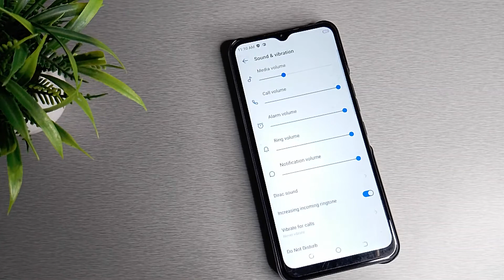How to set Default Notification Sound in Tecno Spark 7 mobile in Hindi setting